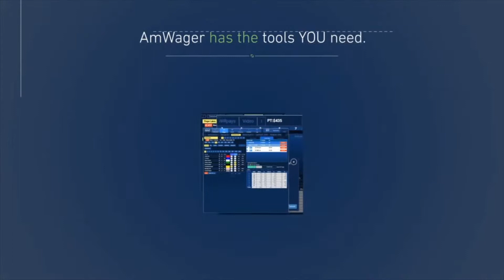Saratoga Today 2021 Day 4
We talk a little about wagering and a few horses we like on day 4 of the Saratoga meet. The first Sunday closes out opening week, and we got our strongest opinion of the meet home in the last race Saturday albeit at a shorter price than we expected or would have liked. Sometimes you just gotta.